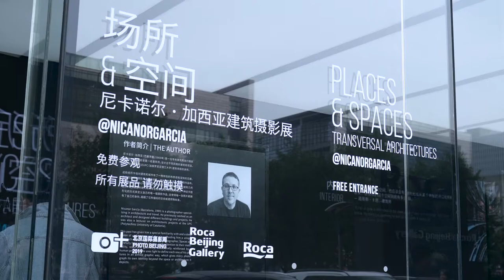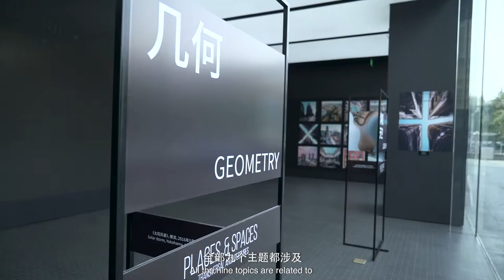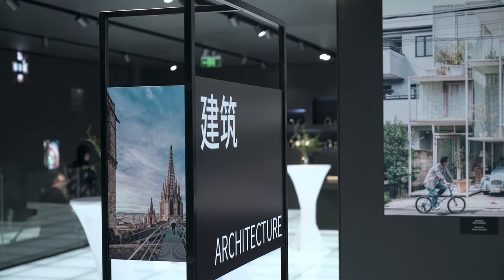Beijing Photo Week : Places & Spaces Exhibition by Nicanor Garcia | Roca Beijing Gallery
As one of the official venues of Beijing International Photography Week, Roca Beijing Gallery hosted  ‘Places & Spaces: Transversal Architectures’ Exhibition by the Spanish Photographer Nicanor Garcia.